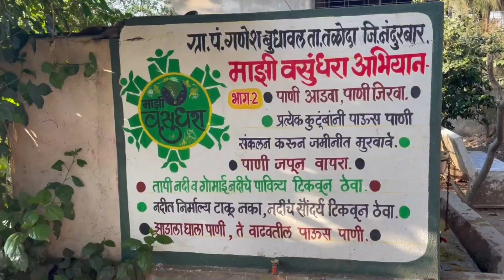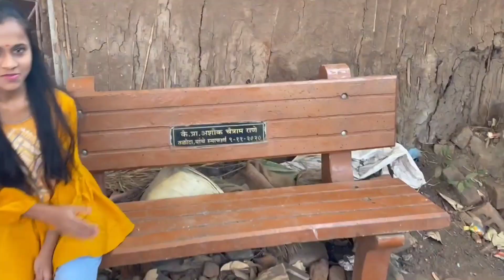Ganesh Chaturthi Special .... Visit at Budhaval.// Vlog 7// M2_vlogs // subscribe to my channel❤...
Lots of❣️🖤

Mehul rane Instagram id //

On this channel I shared my life with u Freinds